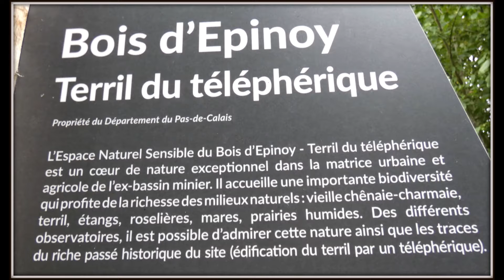Balade Bois d'Epinoy n°78